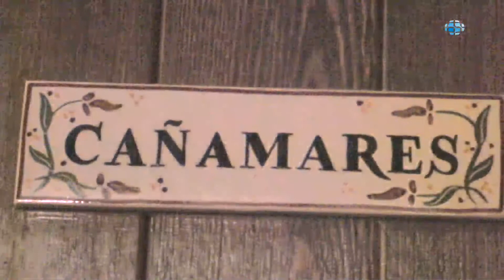Meson la Cabaña - Hotel Rural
El Hotel Rural la Cabaña está situada en un bello y tranquilo paraje a tan sólo 5 kilómetros de Sigüenza. Se localiza en la Sierra Norte de la provincia de Guadalajara, a una altitud de 998 metros sobre el nivel del mar. Lugar de una incomparable belleza, está rodeada de hermosos paisajes arquitectónicos y naturales como el Parque Natural del Río Dulce en Aragosa y la micro-reserva de los Saladares del Río Salado. Se encuentra cercana a la zona de entronque de los sistemas montañosos Central Ibérico, Sierra Ministra, y en la comarca natural del Alto Henares.